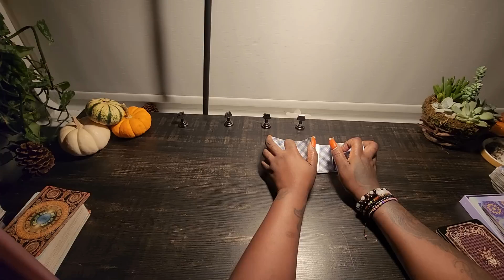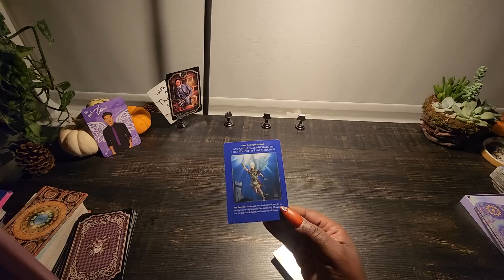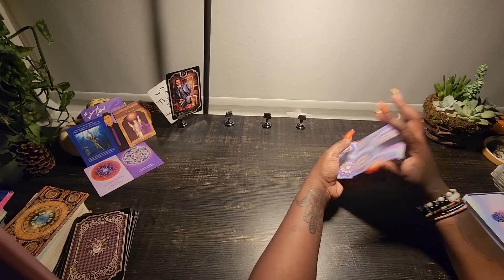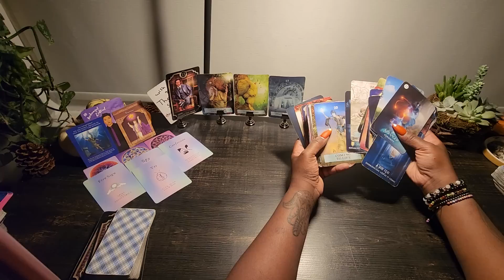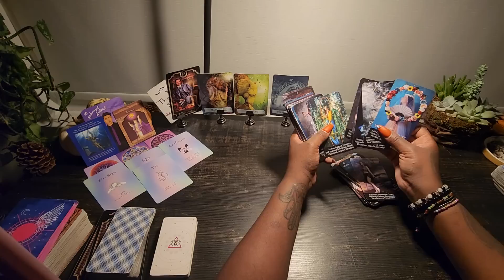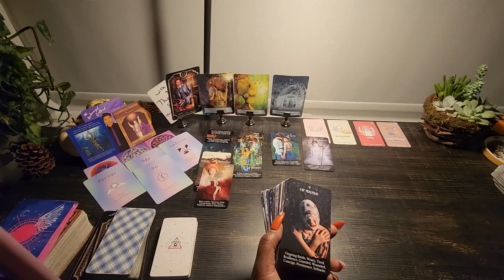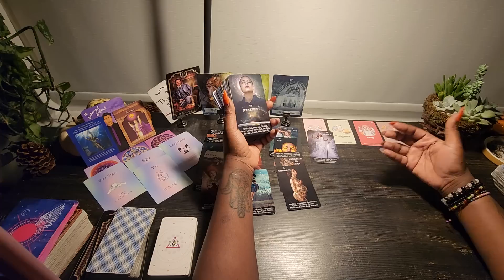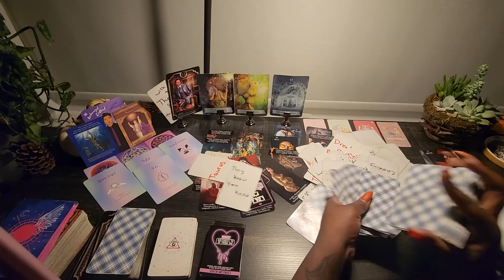latenitetea 🍵 wow someone is trying to freeze time itself before the eclipse